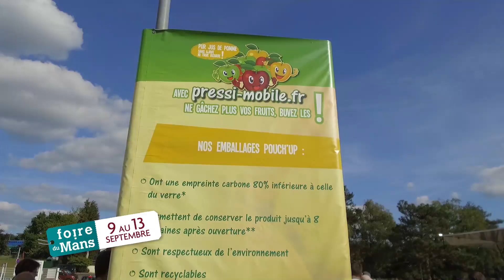Pressi Mobile - Foire du Mans 2021